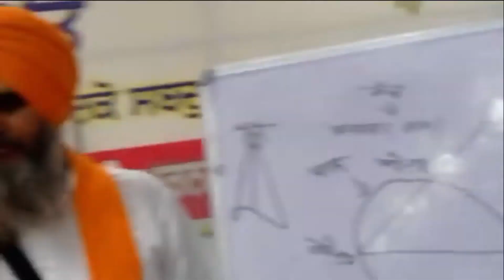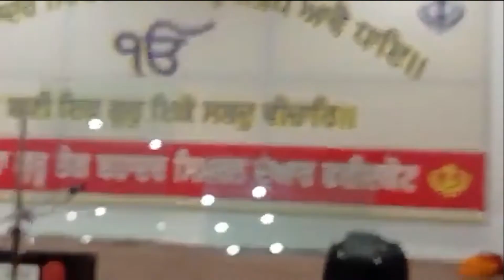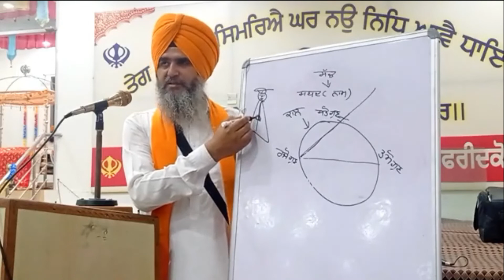ਕਾਲ ਸਾਨੂੰ ਕਿਵੇ ਸ਼ਰਾਬ (ਮਦੁ) ਪਿਉਂਦਾ ਹੈ ? | ਭਾਈ ਸੇਵਾ ਸਿੰਘ ਤਰਮਾਲਾ ਜੀ ਦੇ ਜਨਮਦਿਨ ਨੂੰ ਸਮਰਪਿਤ ਗੁਰਮਿਤ ਸਮਾਗਮ